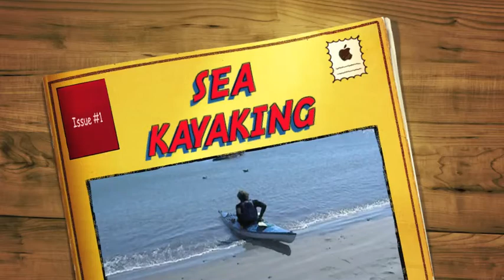SEA KAYAKING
Kayaking at Trinidad Ca